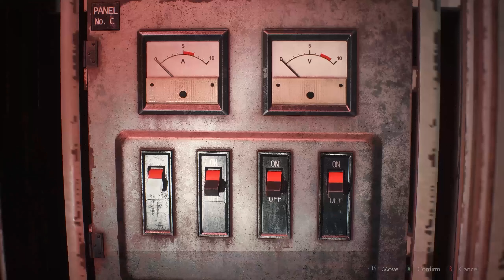Resident Evil 2 REmake with Mods Leon 1st Part 9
In today's Resident Evil 2. Weskie really wants his beach bae and his beach vacation.

Step 1: We finish our upgrades,
Step 2: We make our way to the lady Yennefer.
Step 3: ?

Recorded via OBS featuring mods from Nexus Mods.